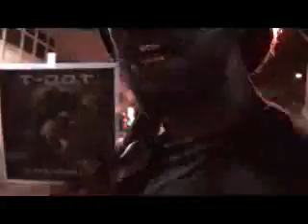🔥💯💯🔥T-Dot on Washington Ave (10-30-09)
Freestyling on Washington Avenue

Instagram.com/Tdot_Music
Twitter.com/Yoppaentertainment